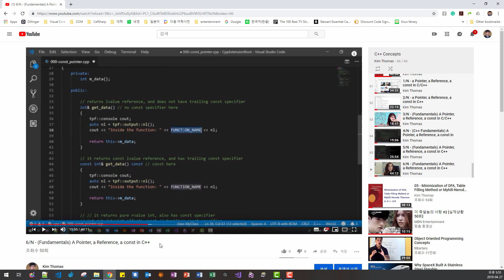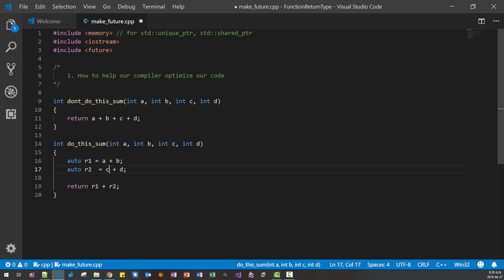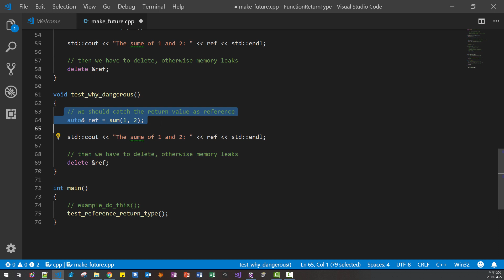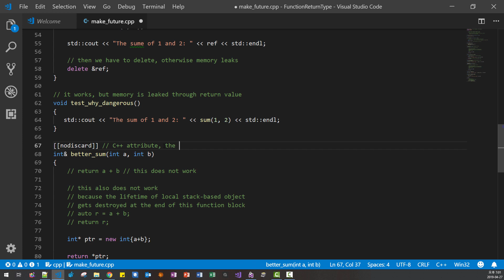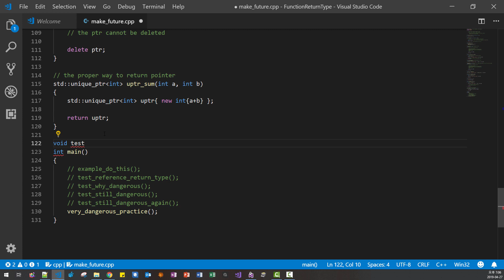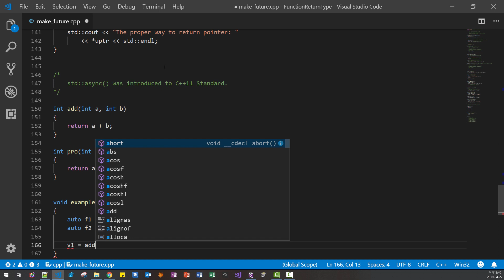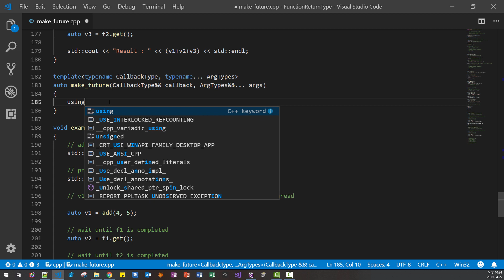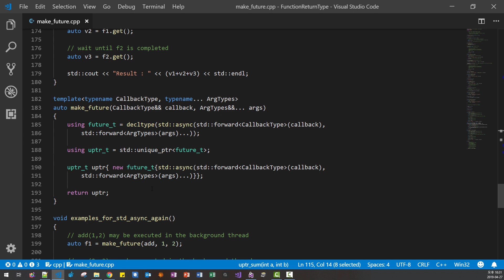7/N - (Advanced) A Pointer, a Reference, a const in C++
1. We will learn about how to help C++ compiler optimize our C++ code
  /O2, -O0, -O3 for GNU g++/clang++

 2. How to return pointer or reference from a function correctly
    We will use std::unique_ptr or std::shared_ptr

 3. How to use C++ attribute [[nodiscard]]

 4. Concurrency Basics using std::future, std::async()

 5. How to implement make_future()

 6. How to resolve undefined reference to `std::__once_callable'
  for clang++ compiler -femulated-tls

  tls == thread local storage

6/N - (Fundamentals) A Pointer, a Reference, a const in C++